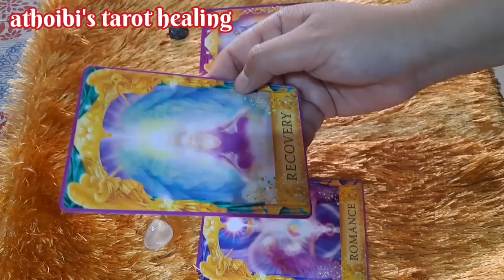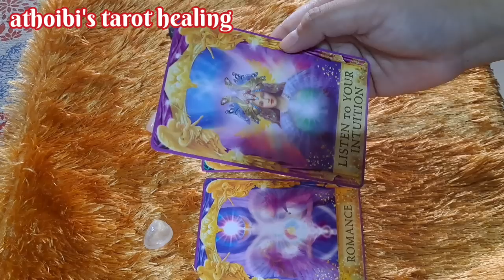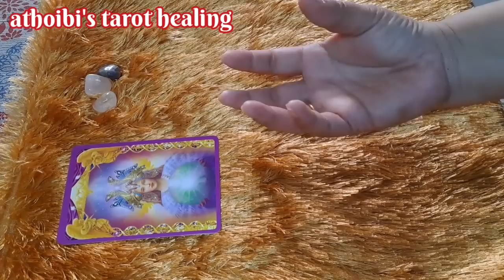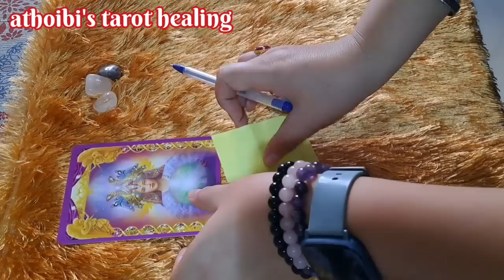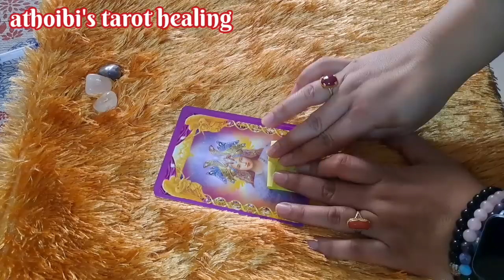10 August 2022🌺Today's Card Message🌺Handak Purnima Da Towba Yaba Rituals🌺Manipuri Tarot Reading🌺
10 August 2022🌺Today's Card Message🌺Handak Purnima Da Towba Yaba Rituals🌺Manipuri Tarot Reading🌺